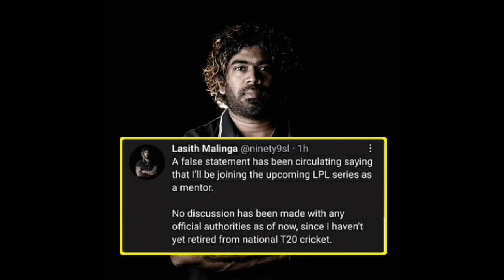Throw me a garbage bin| Vikum sanjaya said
මෙවැනි පැයෙන් පැය අලුත් වන ක්‍රිකට් ලොව විවිධාකාර ක්‍රිකට් තොරතුරු සවිස්තරාත්මක දැනගන්න LANKAN CRICKET යූටියුබ් චැනල් එක සබ්ස්ක්‍රබ් කරන්න කියලා ආදරයෙන් මතක් කරනවා .හැමෝටම සුබ දවසක්! ස්තුතියි සියලුම දෙනාට